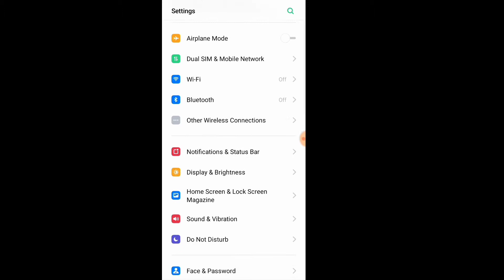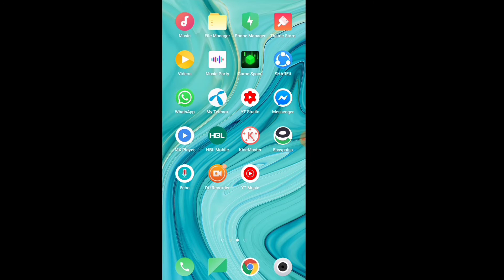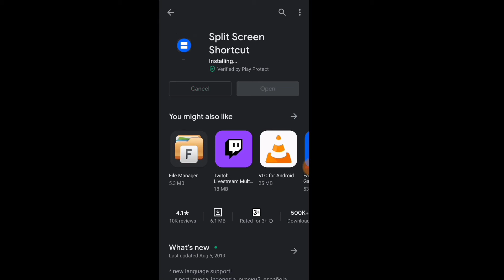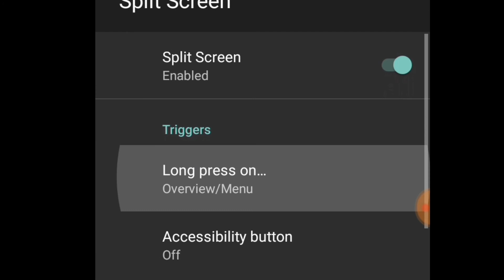How to split screen in oppo and andriod | Oppo a1k | How to use 2 apps in one screen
Hi viewers. !
This is a short and ethantic tutorial to show you how to split screen in OPPO A1K and all the Android versions  and use two application at the same time with fully support software.
In this video I have shown you how you can use 2 apps at same time.
After watching this video you will be able to watch movies on mx player or youtube with using multi other applications.
You can use mx player and whatsapp or facebook at same time.
Sometimes we need to watch videos and copy some things to other applications. This video is about it you can copy some texts from YouTube and paste them In notepad or etc.
This video cover the topics:-
How to use 2 apps at same time in andriod
how to use 2 apps in one screen
2 apps in one screen
how to split screen
how to split screen in oppo
how to split screen in andriod
how to use 2 apps